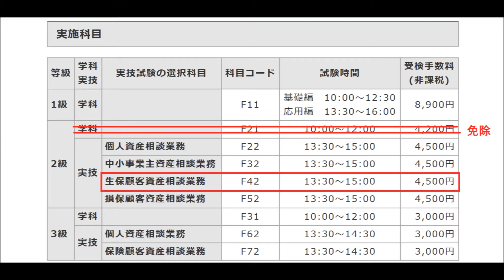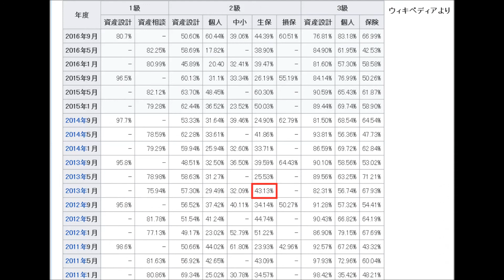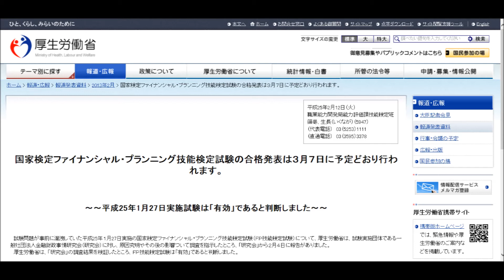保有資格 ７１ FP2級（生保）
２級ファイナンシャルプランニング技能士（生保顧客資産相談業務）。
名前が長すぎて、見ながらじゃないと言えません。
内容は、生命保険と言いつつ公的保険制度の問題も出ますし、生命保険料控除を絡めた税金の問題も出ます。